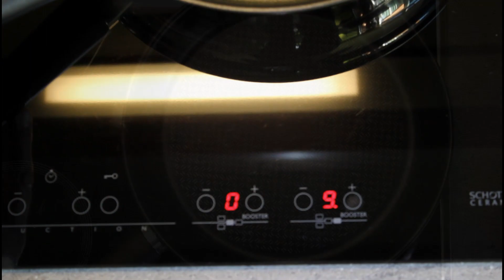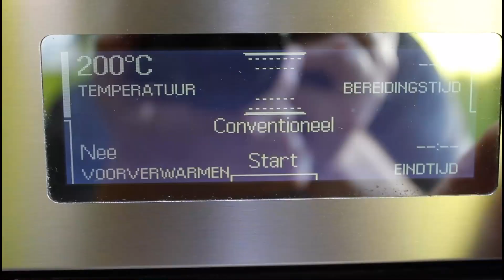STUFFED EGGPLANT / Patëllxhan të mbushur -"Të mbushur përplot me shije të mrekullueshme!"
-RECETA-                                      -RECIPE-
 400gr Mish i bluar                      400gr minced meat
 4 copë patëllxhan                      4 of eggplan
  200gr kaqkavall                         200gr kaqkaval
  3 speca                                       3 peppers
  2 domate                                    2 tomatos
  3 karrota                                     3 carrots
  1 qepë                                         1 onion
  1 lugë salc domatesh              1 tbls tomatos sauce
  50gr gjalp                                   50gr butter
  50ml vaj ulliri                              50ml olive oil
1 lugë e vogel vegetë                  1 tsp seasoning
1 lugë e vogël spec pluhur         1 tsp powderd paprika
   Disa gjethe majdanozi            Some parsley leaves
  Krip dhe piper                             Salt and pepper
  100ml ajkë e lehtë                   100ml light cream

--Faleminderit që klikuat videot tonë, shpresojmë të ju shijojnë recetat tona. Thanks for clicking our videos, we hope you will enjoy our recipies.